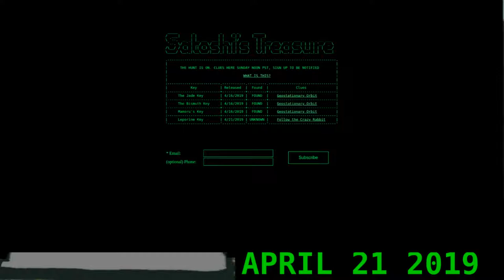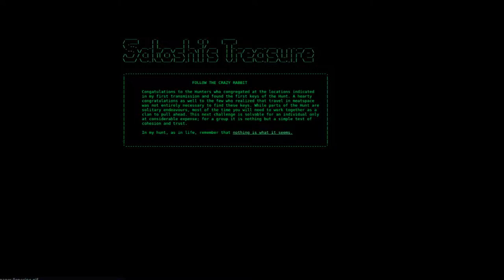EP 1-What's Up Doc?- The Leporine Key- Happy Clue Day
CLUE DAY-April 21, 2019 and a new Key has been release by the gamemakers of Satoshi's Treasure Hunt Called The Leporine Key. Very Excited To Get Into What This Key Is All About.